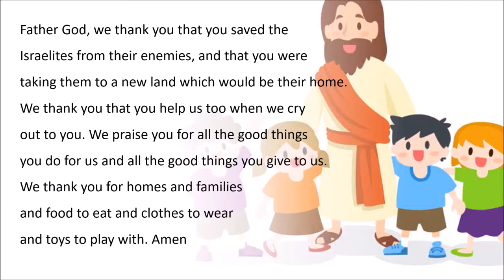JAM Online September 13th 2020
JAM club video